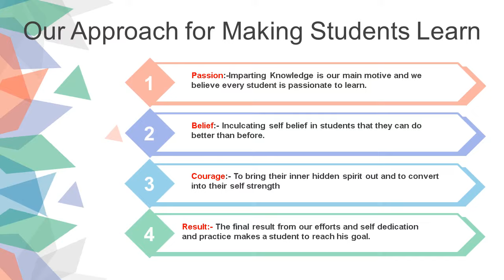Math Prodigies Learning Center in Singapore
Math Prodigies , the math practicing hub, where you can easily get  a hope to rank from F grade to A + and B+.